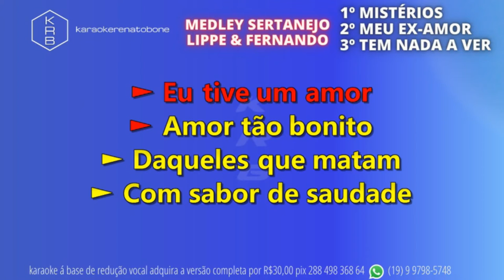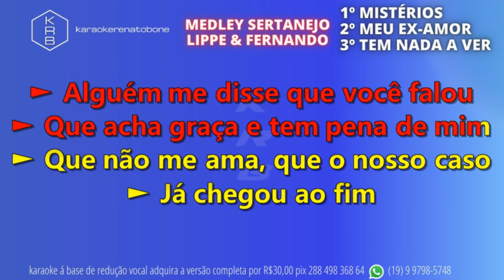MISTÉRIOS_MEU EX-AMOR_TEM NADA A VER - MEDDLEY SERTANEJO - LIPPE & FERNANDO PLAYBACK DEMONSTRAÇÃO